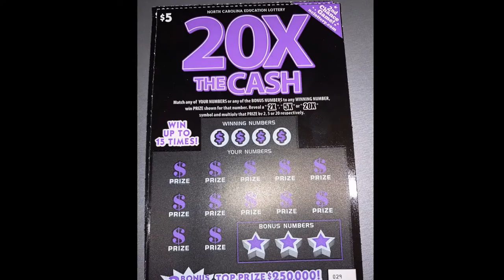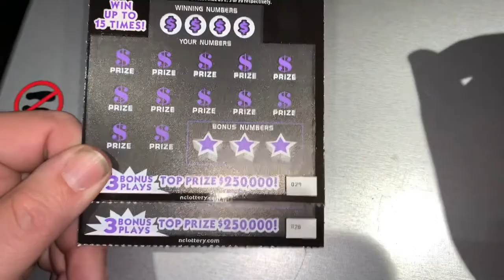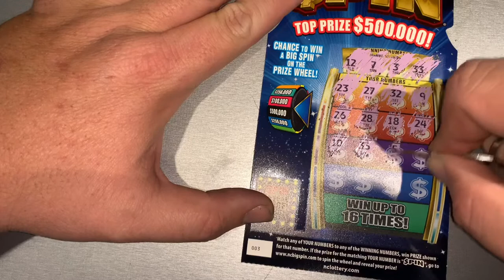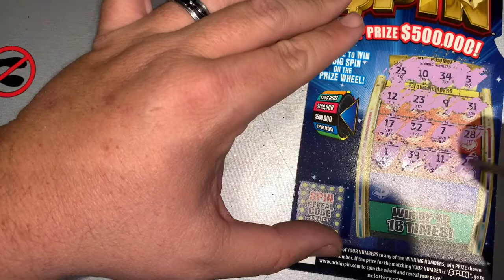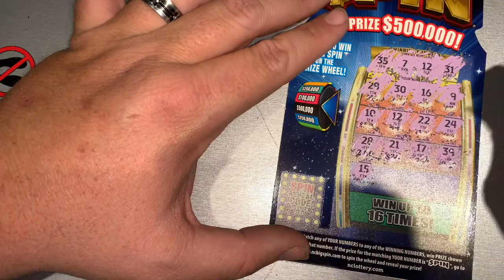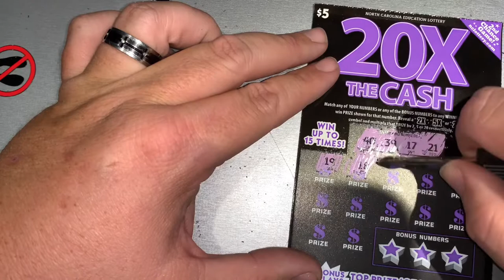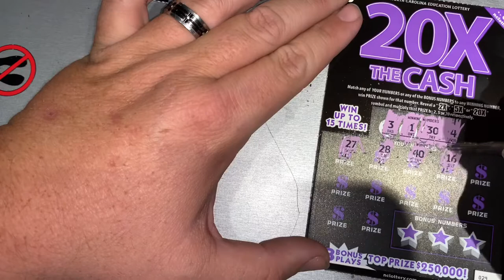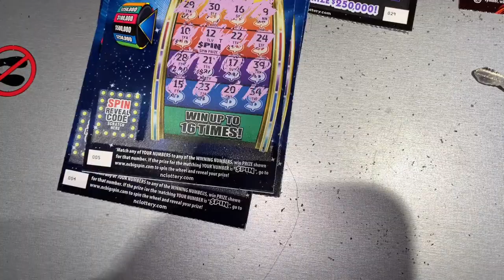North Carolina Scratcher $36 session. And what did I win?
Did you know North Carolina has an app for North Carolina lottery?